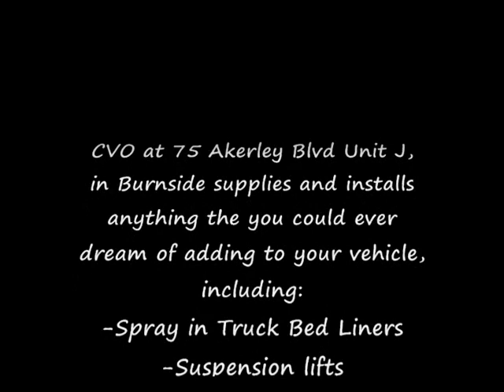Valley Crawl Video #6